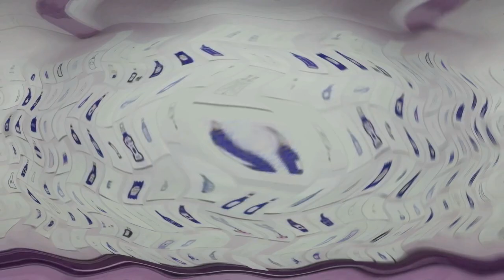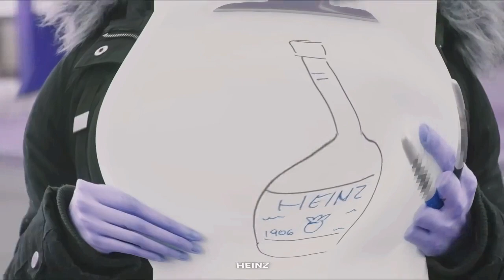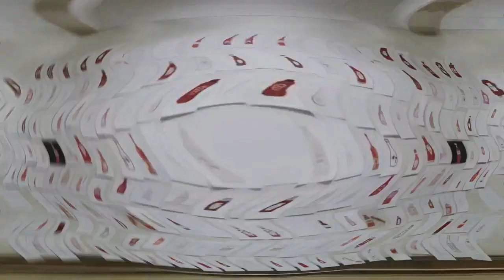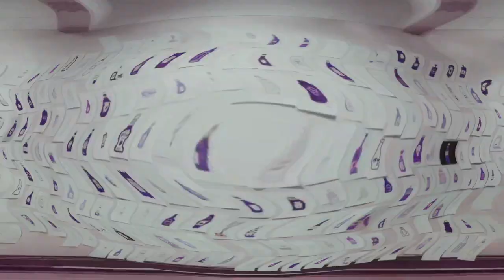Heinz France HEINZ DRAW Ketchup Effects on AVS In Big boy major